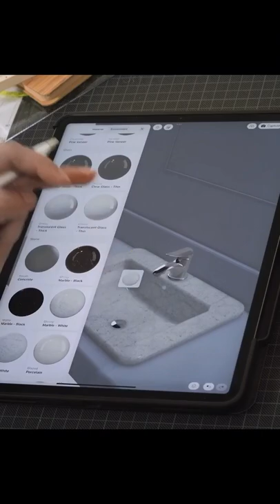Here’s how to create and visualize 3dmodels in Shapr3D in a single flow